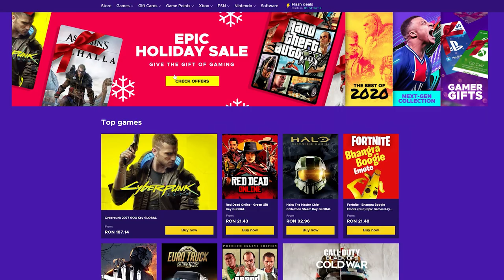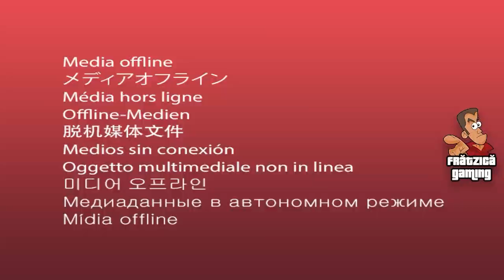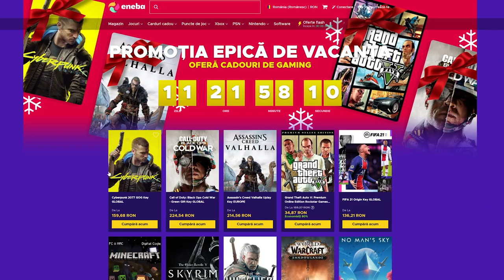Împărțim CADOURI de Crăciun prin Șomcuta - Frătzică Gaming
€20 ENEBA gift cards for 50 lucky winners!